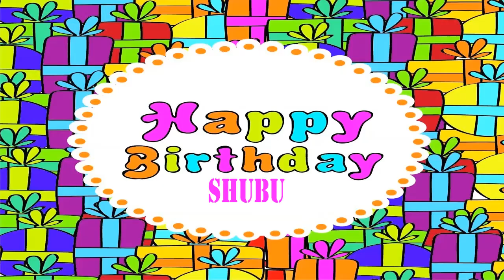Shubu Birthday Wishes & Mensajes